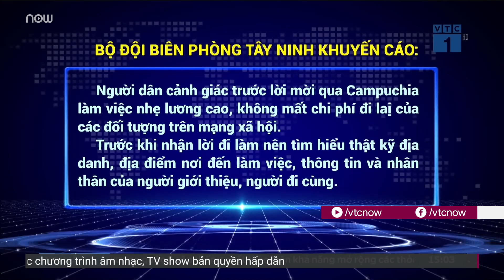Tây Ninh: Giải cứu 322 người bị lừa sang Campuchia làm "việc nhẹ lương cao" | VTC Tin mới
VTC Tin mới | Với chiêu trò, thủ đoạn “việc nhẹ lương cao” các đối tượng buôn bán người đã dụ dỗ nhiều công dân bán sang Campuchia. Nhiều người bị hành hạ, bị bóc lột sức lao động, thậm chí bị ép buộc phải bán dâm.